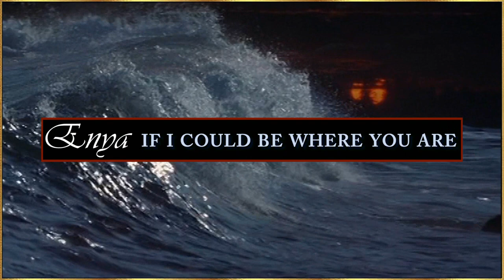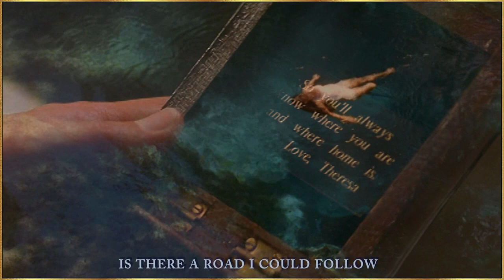MESSAGE in a BOTTLE - If I Could Be Where You Are by ENYA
💔 MESSAGE in a BOTTLE 1999 movie with Kevin Costner, Robin Wright Penn and Paul Newman.
Music mix - Gabriel Yared and Enya.

💔If some lifes form a perfect circle,
others take shape in ways we cannot predict or always understand.
Loss has been a part of my journey,  but it has also shown me what is precious.
So has a love for which I can only be grateful.

💔Lyrics:
Where are you this moment?
Only in my dreams.
You're missing, but you're always
A heartbeat from me.
I'm lost now without you,
I don't know where you are.
I keep watching, I keep hoping,
But time keeps us apart.

Is there a way I can find you,
Is there a sign I should know,
Is there a road I could follow
To bring you back home?

Winter lies before me
Now you're so far away.
In the darkness of my dreaming
The light of you will stay.

If I could be close beside you
If I could be where you are
If I could reach out and touch you
And bring you back home
Is there a road I can follow
To bring you back home to me?